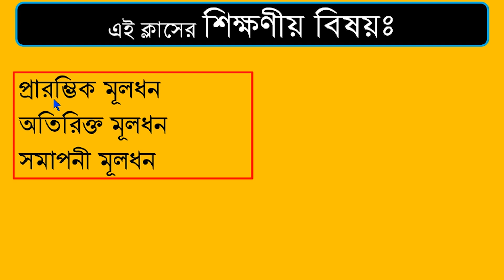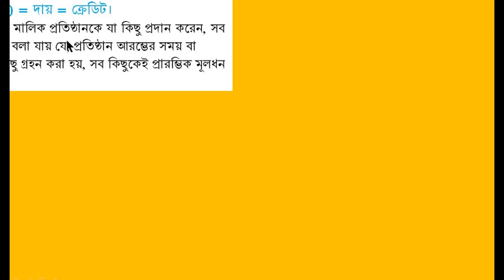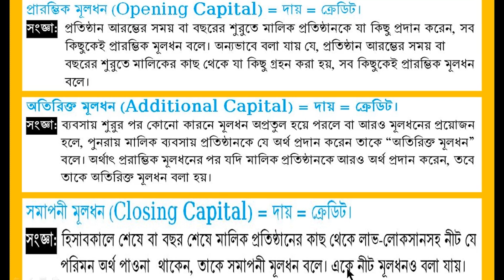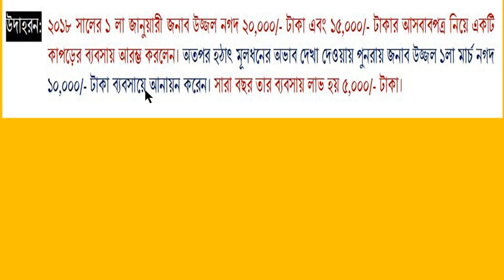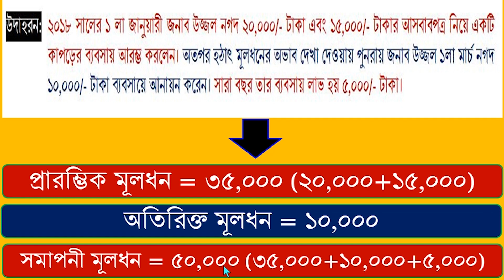Opening Capital | Additional Capital | Closing Capital || প্রারম্ভিক, অতিরিক্ত ও সমাপনী মূলধন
Opening Capital | Additional Capital | Closing Capital || প্রারম্ভিক মূলধন | অতিরিক্ত মূলধন | সমাপনী মূলধন|